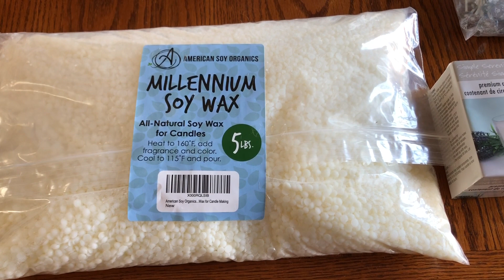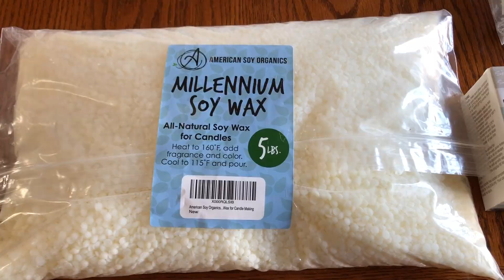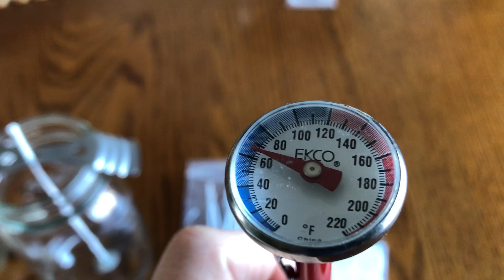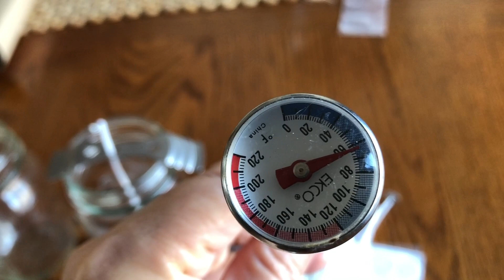DIY-自己动手制做蜡烛，让温暖的家充满芳香。